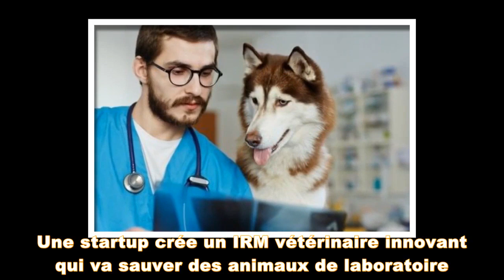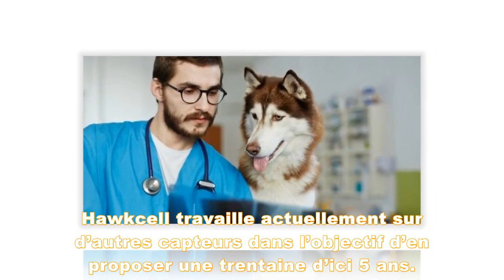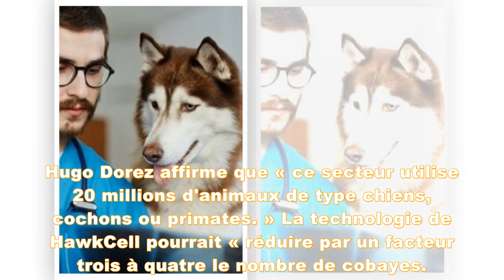Une startup crée un IRM vétérinaire innovant qui va sauver des animaux de laboratoire